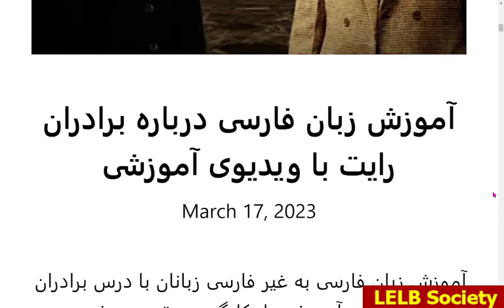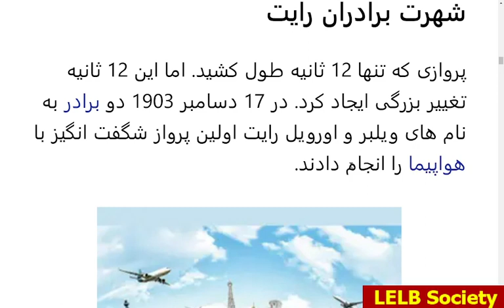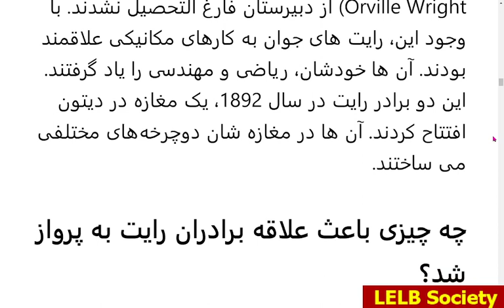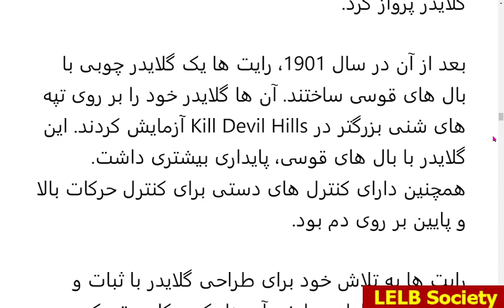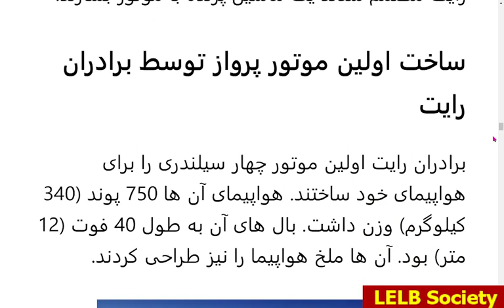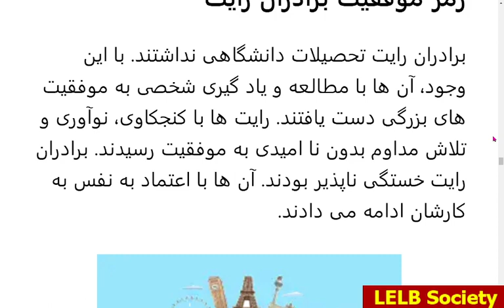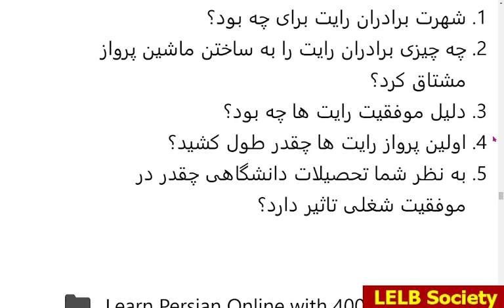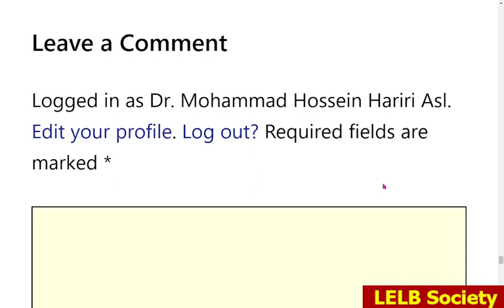آموزش زبان فارسی درباره برادران رایت برای غیر فارسی زبانان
آموزش زبان فارسی درباره برادران رایت برای غیر فارسی زبانان مناسب برای آموزش واژگان و اصطلاحات فارسی در داخل بافت و متون واقعی.